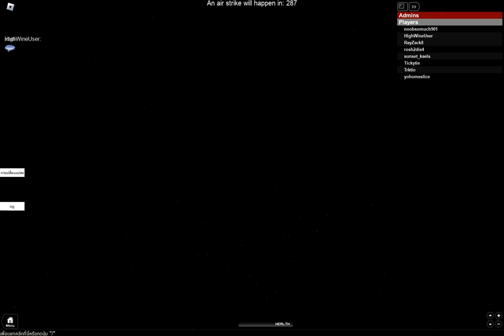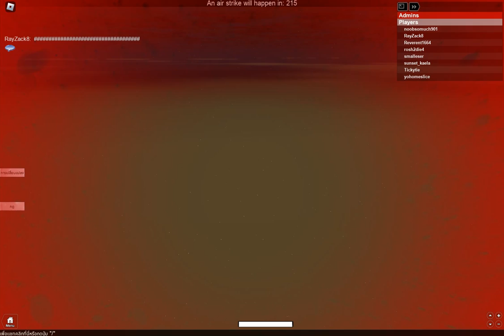Retrostudio part 596 Destroy Massive Bridges 762568423_16